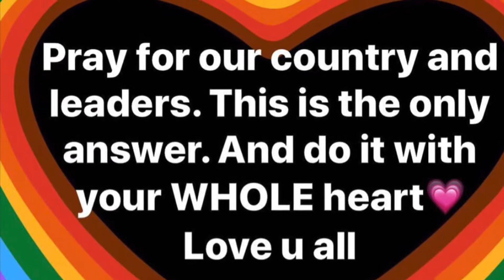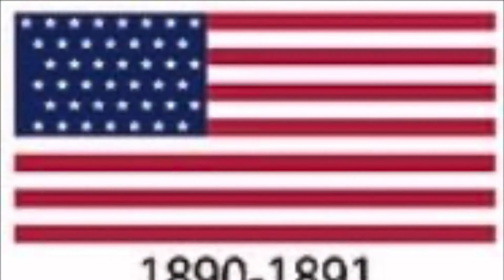You’ve Got To Stand For Something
Cover by Lyle Krueger II

Now Daddy didn't like trouble, but if it came along
Everyone that knew him knew which side that he'd be on
He never was a hero, or this county's shinin' light
But you could always find him standing up
For what he thought was right

He'd say you've got to stand for something or you'll fall for anything
You've got to be your own man not a puppet on a string
Never compromise what's right and uphold your family name
You've got to stand for something or you'll fall for anything

Now we might have been better off or owned a bigger house
If Daddy had done more givin' in or a little more backing down
But we always had plenty just living his advice
Whatever you do today you'll have to sleep with tonight

Now I know that things are different than they were in Daddy's days
But I still believe what makes a man really hasn't changed

Songwriters: Aaron Tippin / William Brock / William Calhoun Jr. Brock
You've Got to Stand for Something lyrics © Sony/ATV Music Publishing LLC, BMG Rights Management